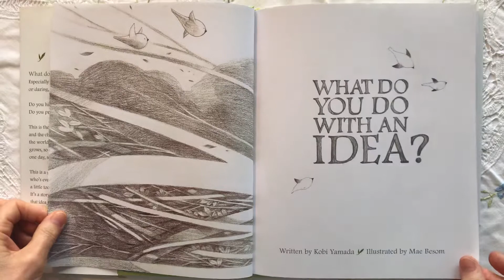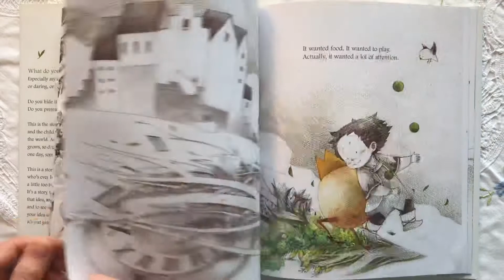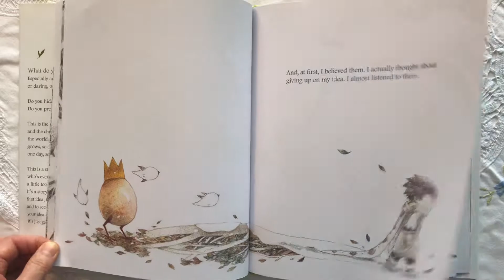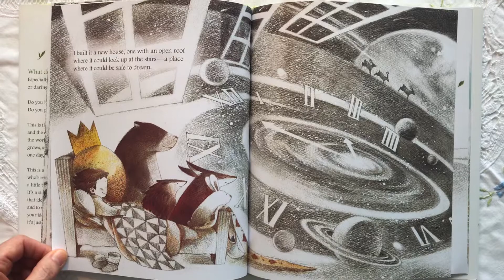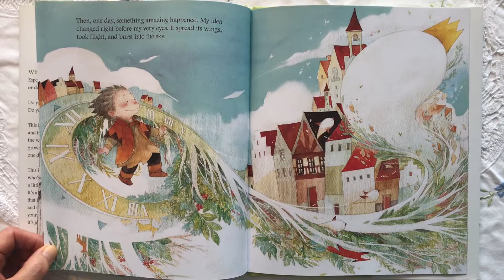What Do You Do With An Idea?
Written by Kobi Yamada; Illustrated by Mae Besom